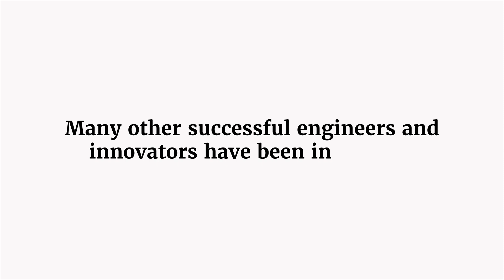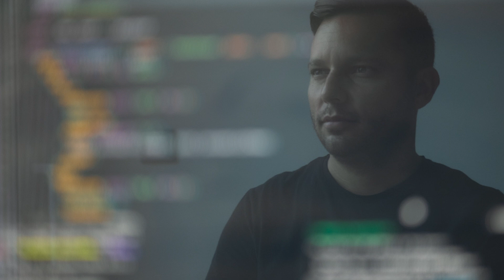Want to make a real impact as an engineer, but don’t know how? You're not alone. Get unstuck.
Are you unsure about how to make a positive impact on the world in your engineering role? Don't worry, Luis Perez-Breva was in your shoes too, and he's here to help you get unstuck. Join him to learn how you can become an impactful engineering innovator with an entrepreneurial mindset.

As a bonus, we've created a take-away worksheet to help you put Luis' advice into action:

Let us know if these tips and activities help you get unstuck.